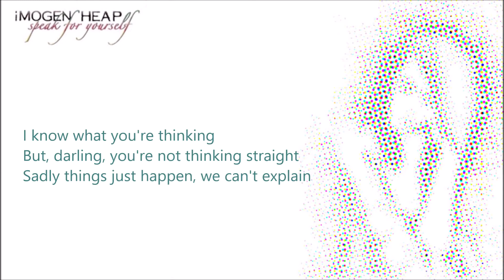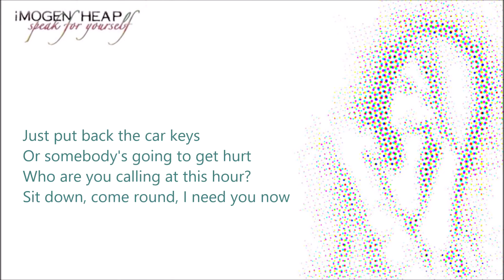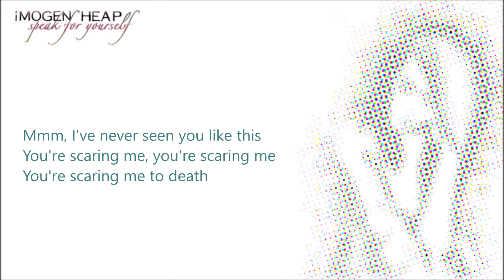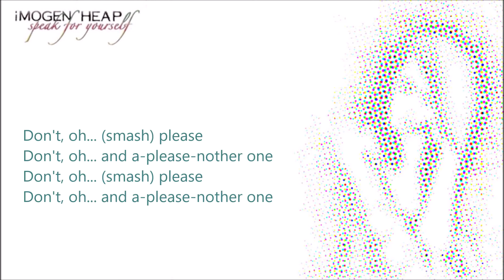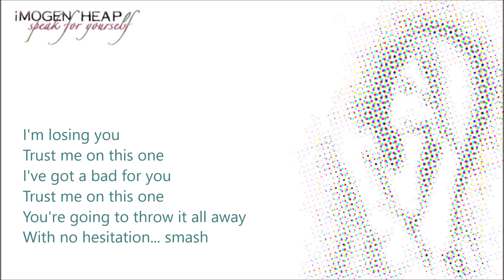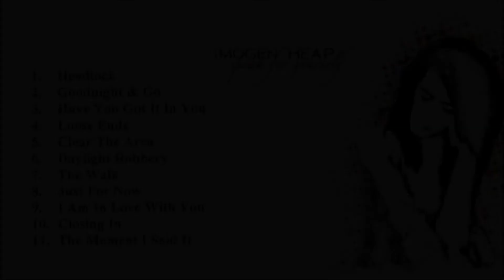Imogen Heap_The Moment I Said It [Lyrics]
Abut Imogen Heap_Speak for Yourself album